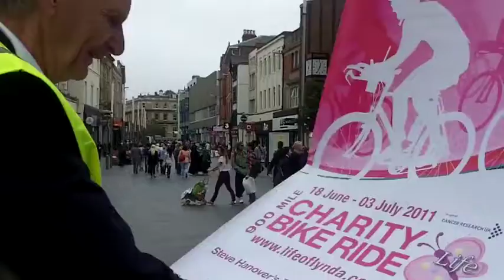Where there's a Will there's a way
William Lerwill is a member of the Life of Lynda Support team for the Tenor Horn and Cycle Challenge which is raising £50,000 for Cancer Research UK and The Salvation Army.